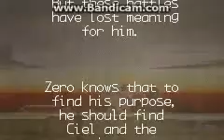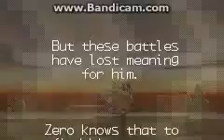jump and shoot man zero 2 fail